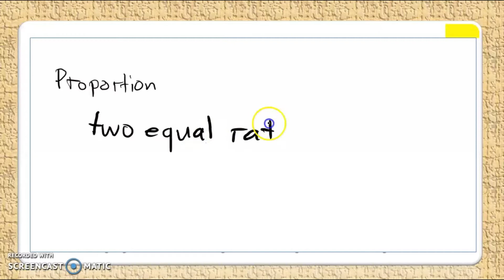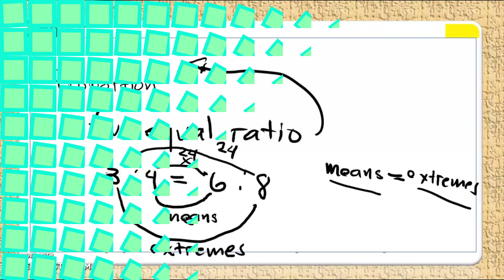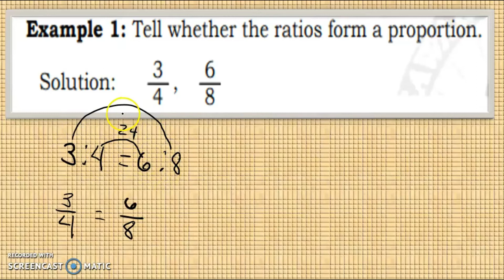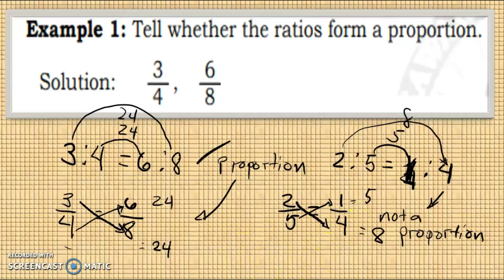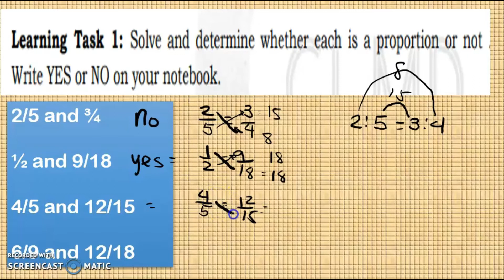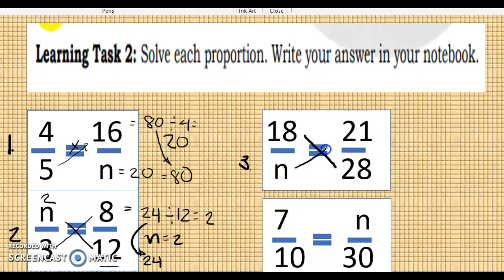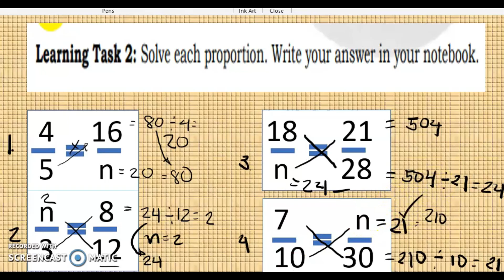RATIO AND PROPORTION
MELC BASED LESSON IN MATH 6 WEEK 2
CONCEPT OF RATIO AND PROPORTION